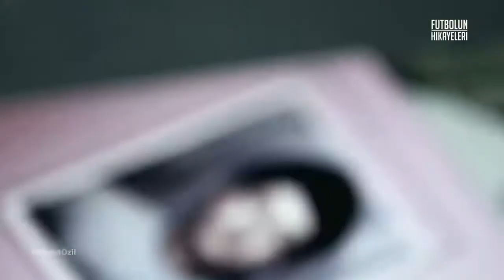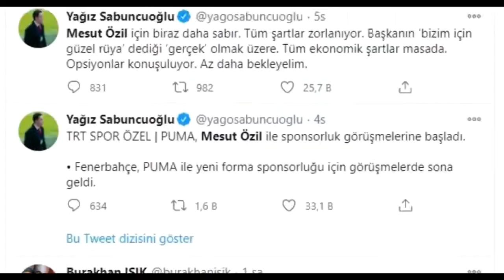Mesut Özil Fenerbahçe Gangsta Paradise Edit!!!